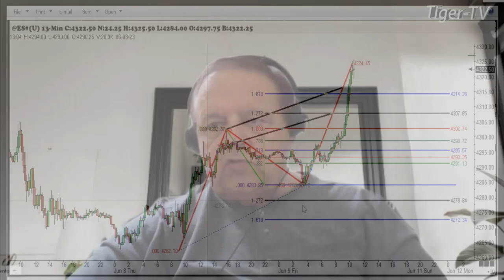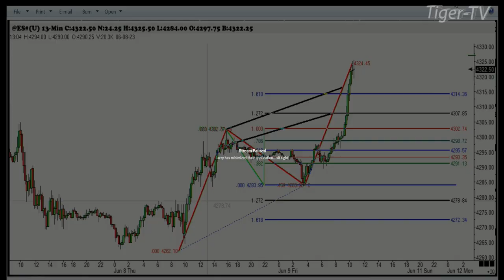June 9th, 1PM ET Market Update on TFNN - 2023